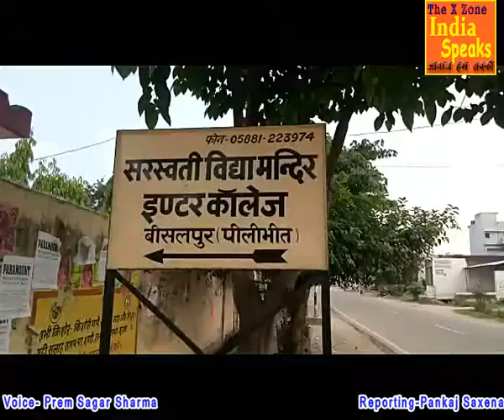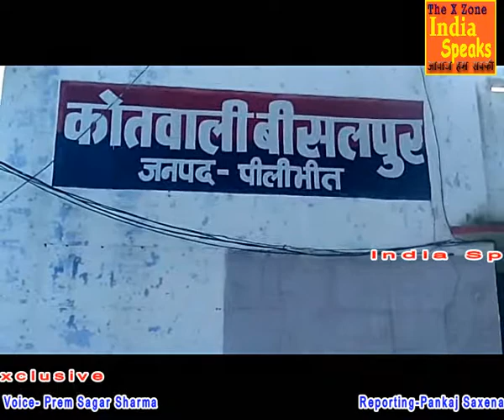छात्र की कंपटी पर रिवाल्वर लगाकर जान से मारने की धमकी दी--बेरहमी से पीटा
पीलीभीत में एक नामी इंटर कालेज के अध्यापक ने टयूषन पढ़ने न आने की वजह से एक छात्र को बेरहमी से पीटा। आरोप है टीचर ने पिटाई के बारे में घर बताने पर छात्र की कंपटी पर रिवाल्वर लगाकर जान से मारने की धमकी भी दी। फिलहाल छात्र की तहरीर के आधार पर कातवाली बीसलपुर पुलिस ने आरोपी अध्यापक व प्रधानाचार्य के खिलाफ रिपोर्ट दर्ज कर छात्र को मेडीकल के लिये बीसलपुर सीएचसी भेजा है। वही पुलिस आलाधिकारी मामले की जांच कर कार्यवाही करने की बात कह रहें है।

वीओ-1- थाना बिलसण्डा क्षेत्र के गांव फिरसहा चुर्राह निवासी रंजीत सिंह का पुत्र जसनदीप कोतवाली बीसलपुर क्षेत्र में स्थित सरस्वती विद्या मंदिर इंटर कालेज में कक्षा-11 का छात्र है। आरोप है कि कालेज के विज्ञान के अध्यापक अजयवीर सिंह छात्र से टयूषन पढ़ने के लिये कह रहें थे। टयूषन न पढ़ने पर अध्यापक ने छात्र को बुरी तरह से पीटा। छात्र जब मामले की षिकायत लेकर प्रधानाचार्य रविषरण सिंह चैहान के पास पहुंचा तो उन्होंने छात्र की एक न सुनी, उल्टा अपना लाइसेंसी रिवाल्वर निकालकर छात्र की कंपटी पर लगा दी और पिटाई के बारे में घर बताने पर जान से मारने की धमकी दी। फिलहाल छात्र की तहरीर के आधार पर कोतवाली बीसलपुर पुलिस ने आरोपी अध्यापक अजयवीर सिंह और प्रधानाचार्य रविषरण सिंह चैहान के खिलाफ रिपोर्ट दर्ज कर छात्र को मेडीकल के लिये बीसलपुर सीएचसी भेज दिया है। वही पुलिस आलाधिकारी मामले की जांच कर कार्यवाही करने की बात कह रहें है।

बाइट- प्रवीण मलिक, सीओ बीसलपुर
बाइट- जसनदीप, पीड़ित छात्र